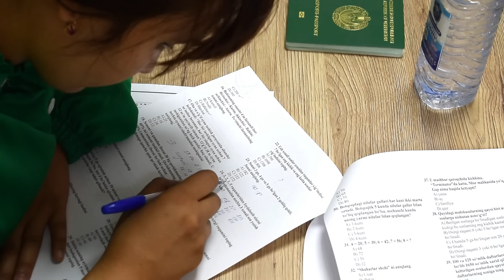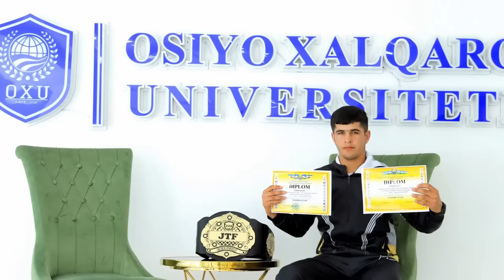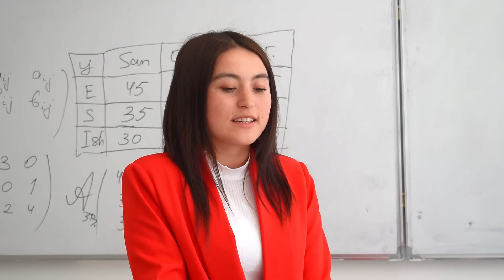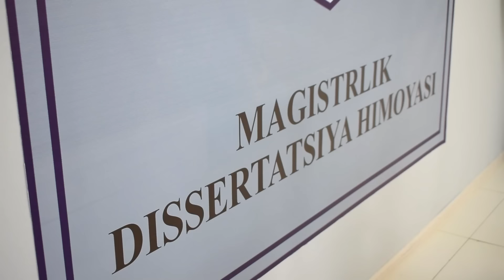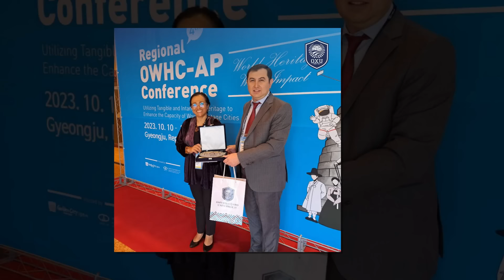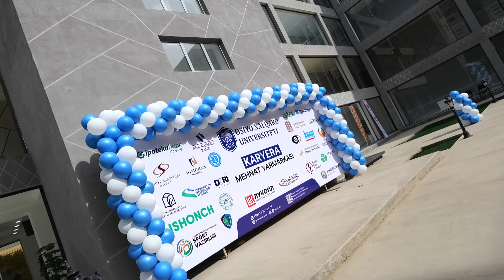Osiyo Xalqaro Universiteti haqida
🎓 OXU — talabalar uchun keng imkoniyatlar maskani!

🤗 Osiyo Xalqaro Universiteti qulay joylashuv, zamonaviy sinf xonalari, o’qish uchun ajoyib atmosfera, xalqaro aloqalar va bir qator yo’nalishlarni abiturientlarga taklif qiladi!

🔝Bizning safimiz kundan kunga ortmoqda. Talabalarimiz uchun yangi o’quv binolari barpo etilmoqda.

🔖 Biz sizga shunchaki diplom emas, soha mutaxassisi bo’lishingizni ta’minlaymiz. Qabul uchun shoshiling! Imkoniyatlarimizga o’zingiz guvoh bo’ling!